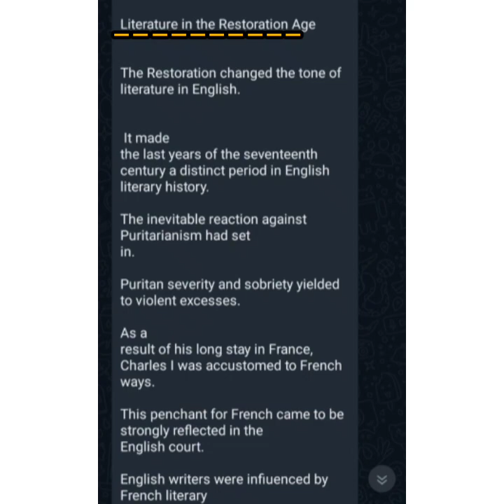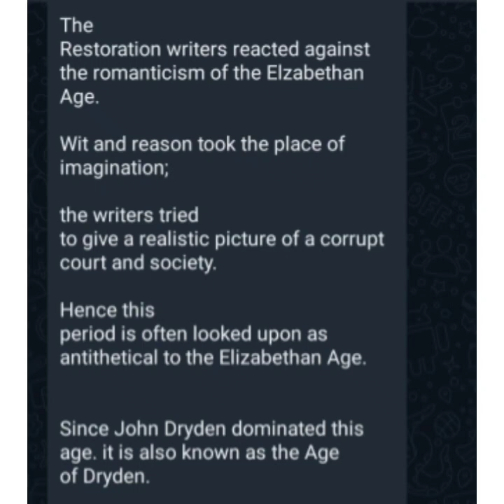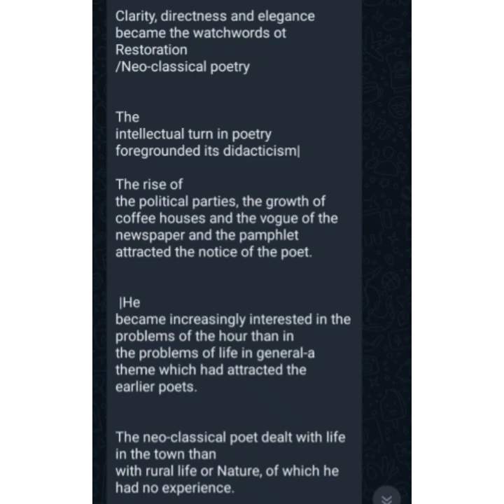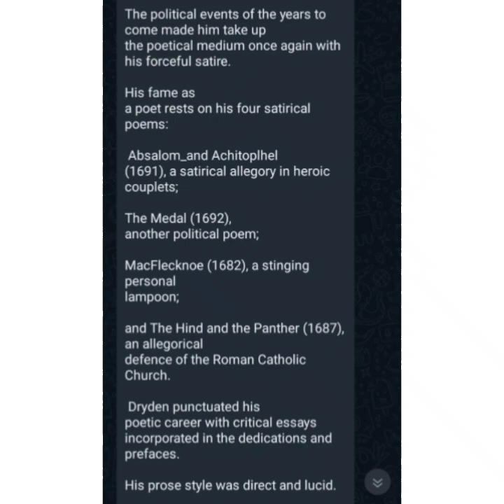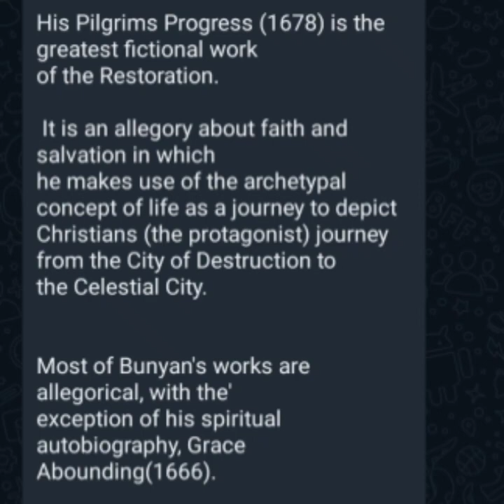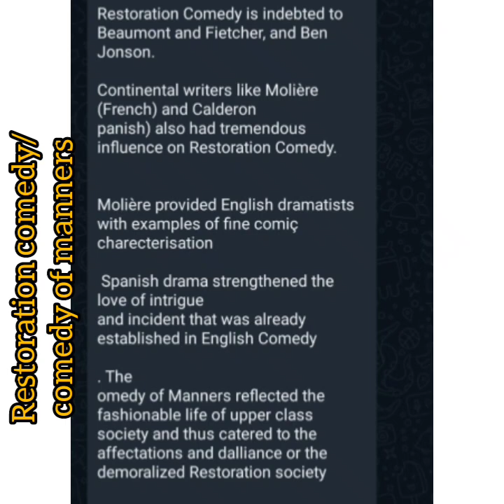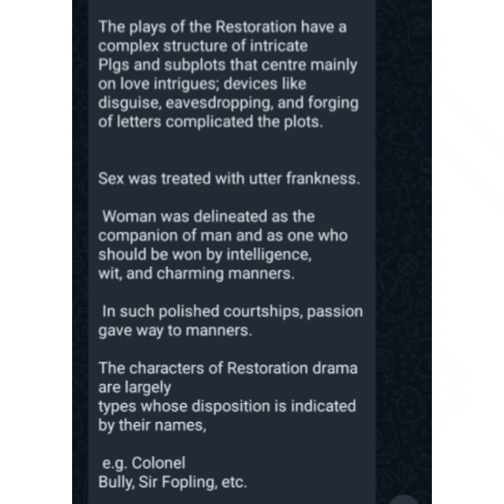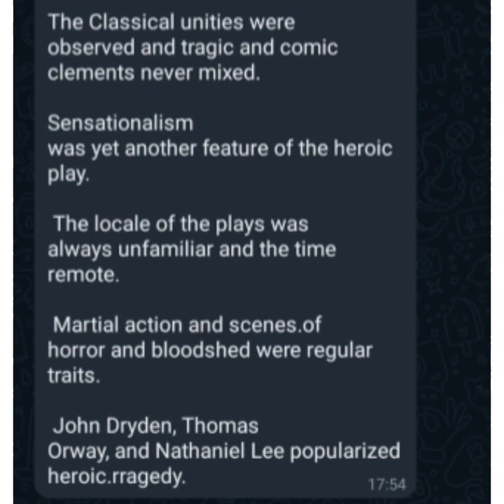Sem 2 History of English Literature